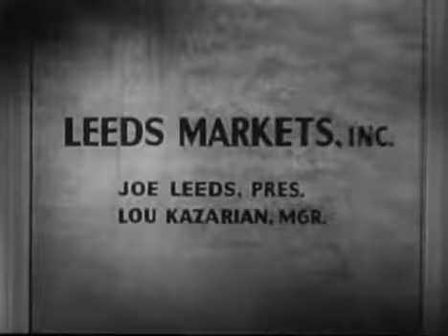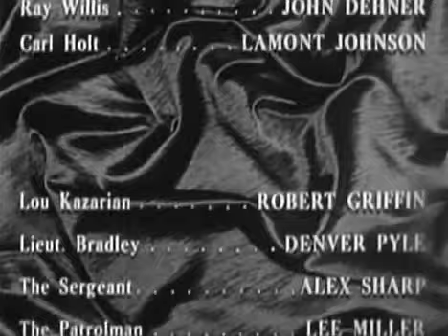Please Murder Me 1956 ANGELA LANSBURY, RAIMOND BURR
A lawyer wins an acquittal for his client, a woman accused of murder. After the verdict, he finds out that she indeed did commit the murder and manipulated him to win her acquittal. Guilt-ridden, and knowing that she can't be tried again for the murder, he devises a plan to bring her to justice.